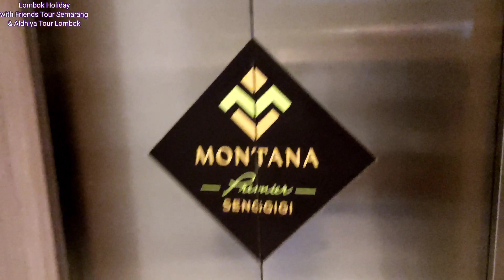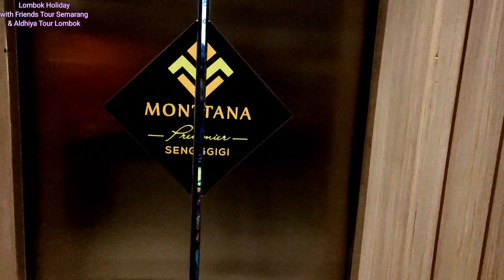Mereka Begitu Senang Liburan di Lombok. Rombongan dari Rawa Pening Semarang Jawa Tengah.